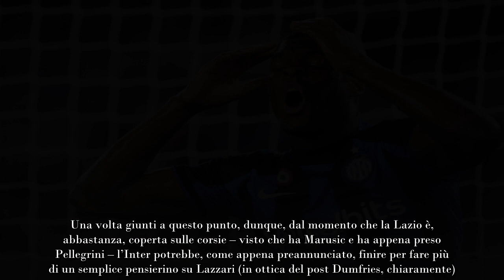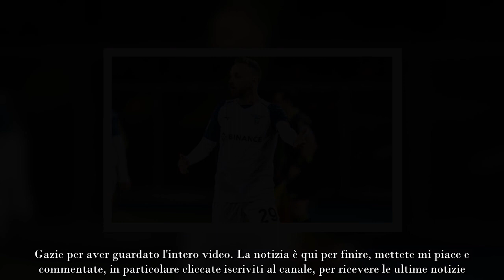Erede Dumfries in Serie A regalo a Inzaghi da 25 milioni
L’Inter va a caccia del post Dumfries. L’olandese è destinato a dire addio in estate e Marotta prova ora a garantire il giusto rinforzo a Inzaghi. Tutti i dettagli

Arrivato all’Inter nell’estate del 2021, Denzel Dumfries non ha davvero mai convinto del tutto. C’è voluto qualche mese di tempo per far sì che si adattasse al nostro campionato: con Darmian che, proprio in quell’epoca, gli ‘soffiò’ temporaneamente il posto di titolare.